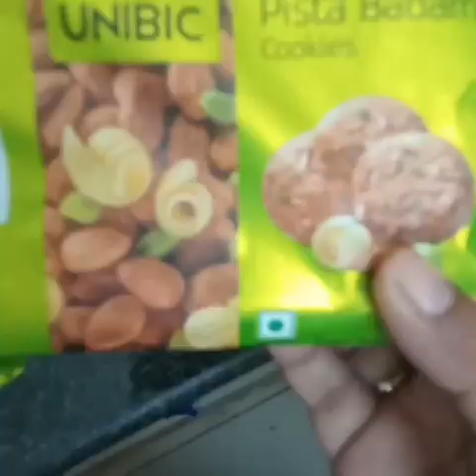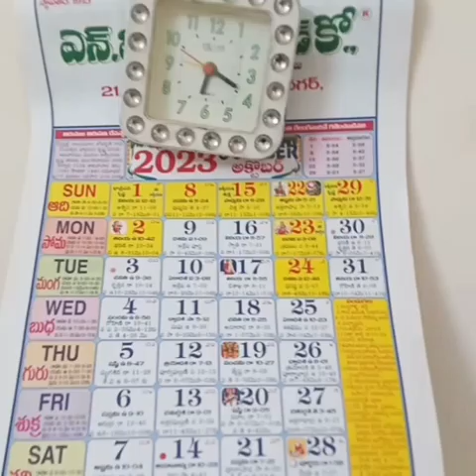Daily morning routine ma papa kosam box ready cheyadam busy ♥️♥️